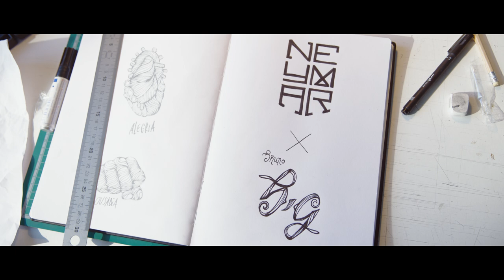Nike Hypervenom II Ousadia Alegria Neymar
Comme un symbole, la première chaussure signature de l’année de la marque américaine est dédiée au brésiliien Neymar. Cette Hypervenom II de Neymar est designée par l’artiste brésilien Bruno Big.

Les nouvelles chaussures de Neymar « Ousadia Alegria » qui signifie « Audace & Joie » en français incarnent la devise de Neymar. Elle est même présente sur ses mollets.